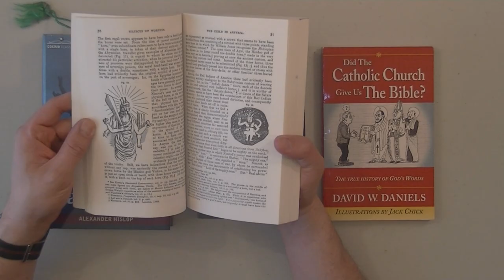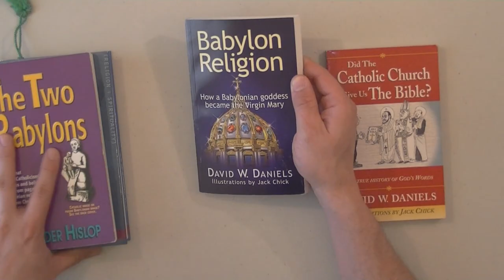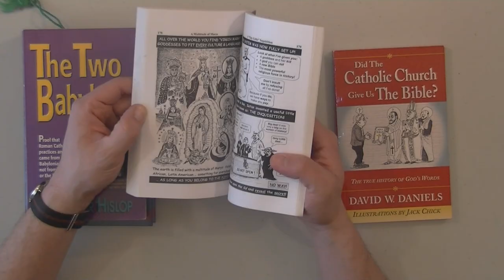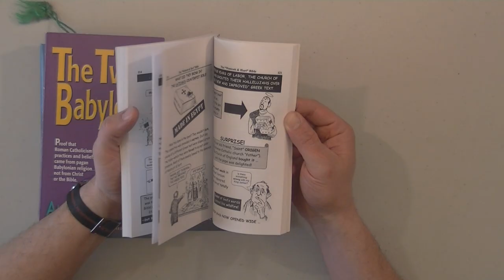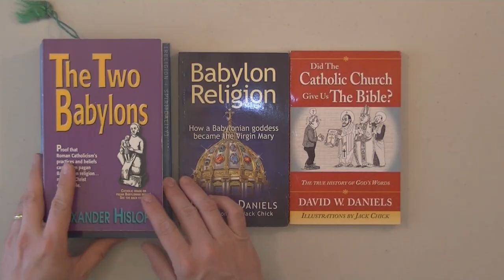America Is NOT Babylon 3: The Two Babylons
All of the books referenced in this video are available at chick.com